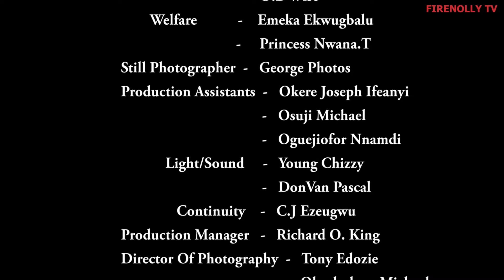A DARK VILLAGE | EBELE OKARO | INI EDO NONSO DIOBI | ZUBBY MICHAEL | (LATEST NIGERIAN MOVIES)